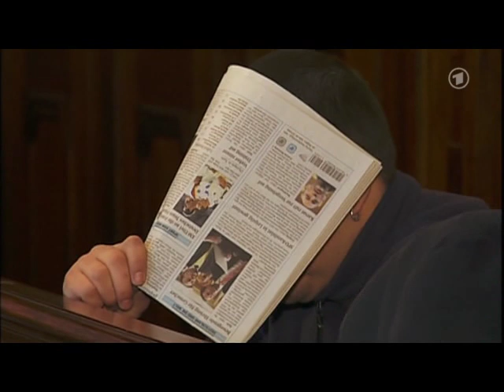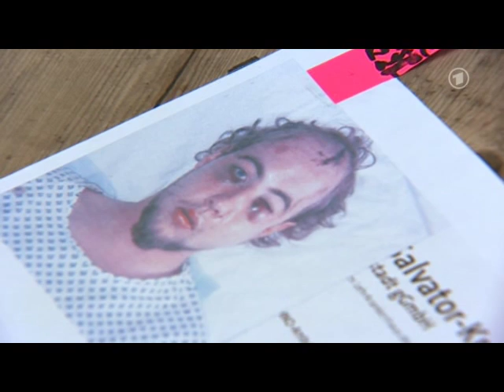Rechte Übergriffe in Halberstadt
aus der Sendung FAKT vom 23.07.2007